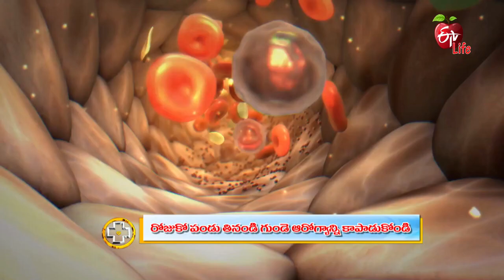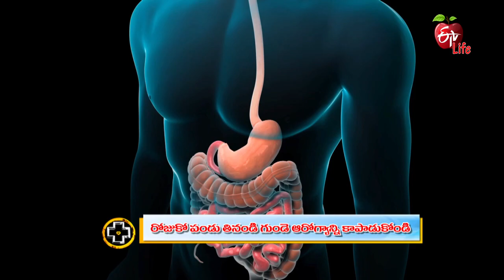Fruit Everyday Might Help your Heart | Aarogyamastu | 7th July 2022 | ETV Life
రోజుకో పండు తినండి గుండె ఆరోగ్యాన్ని కాపాడుకోండి

Dietician Dr Srilatha talks about the benefits of including fruits in a regular diet for a healthy heart, she shares a list of fruits and their nutritional values and suggests seasonal fruit intake in every season.